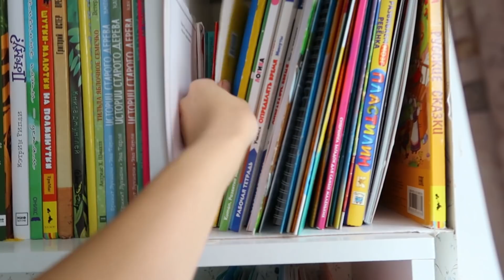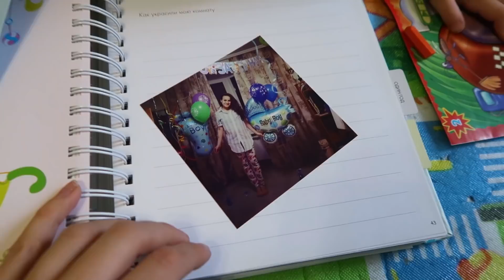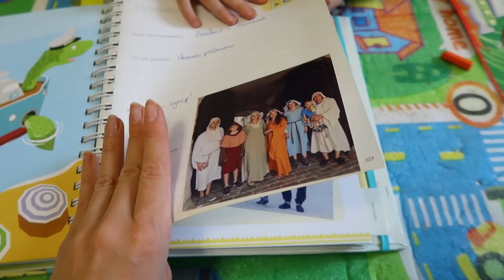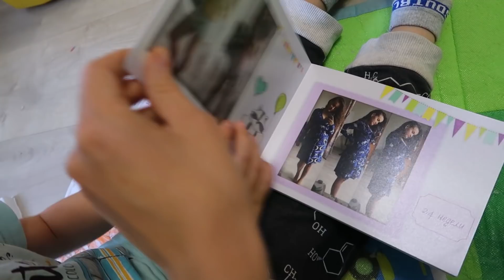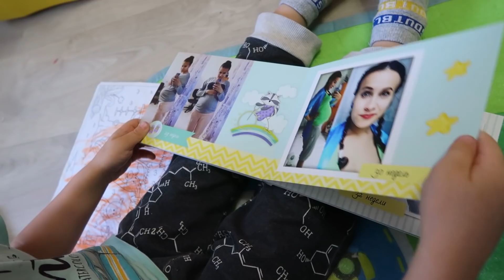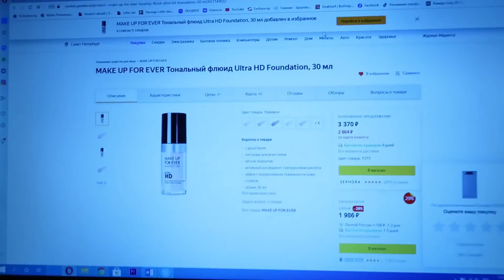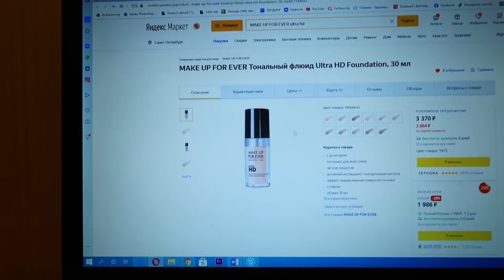Влог 30.10.20 Такой большой живот | Новое автокресло от Carrello